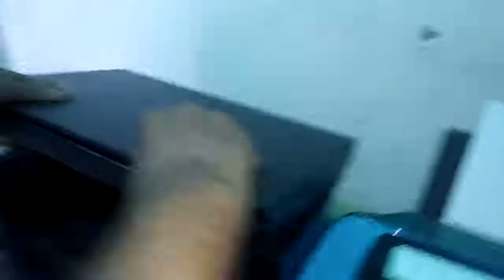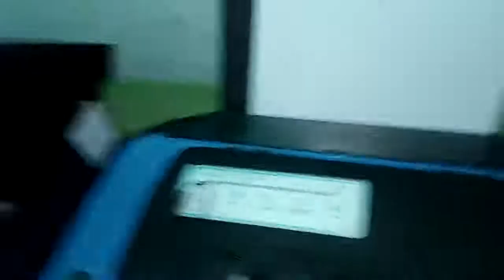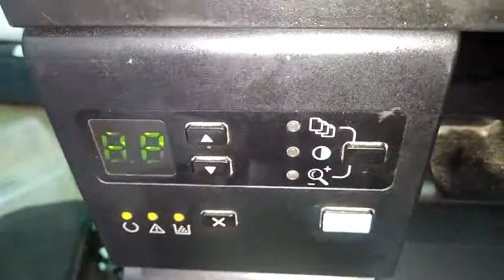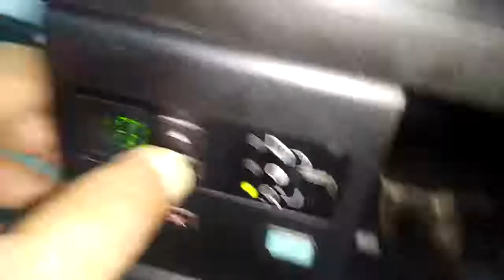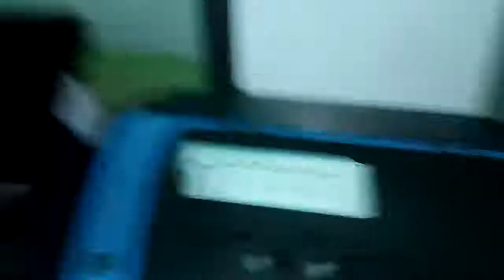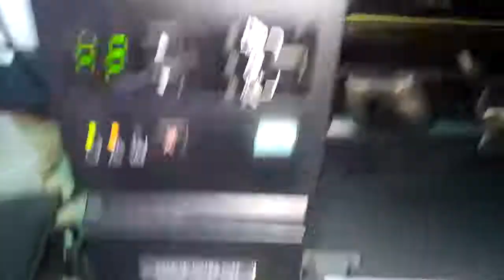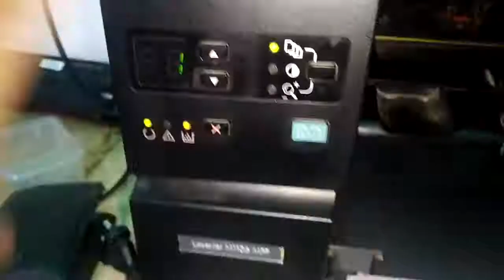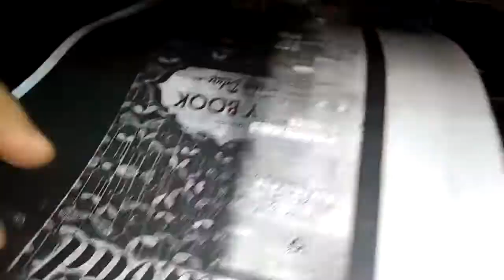How to install Laser Printer Toner Cartridges in HP LaserJet Pro M1136 Printer/Xerox machine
Watch out easy steps of Installing Ink Cartridge and Copying paper in HP LaserJet Pro M1136 Multifunction Printer by MOHAN MANOHAR MEKAP (Voice : Hindi)My Website is